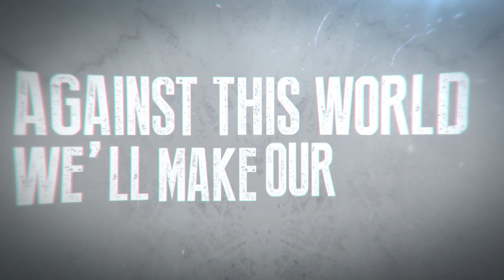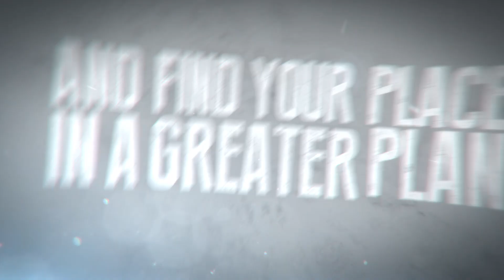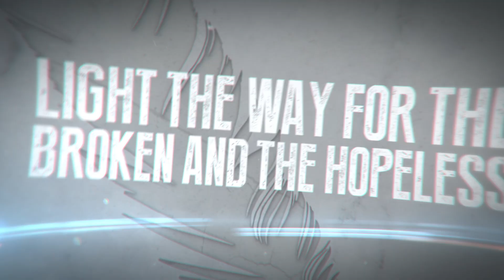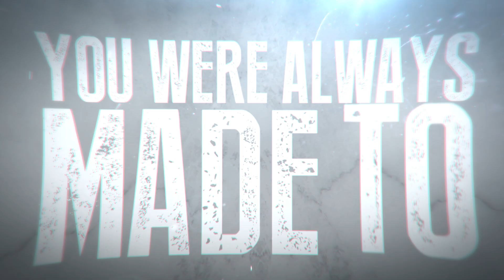DONTFEEDTHEBIRDS! - Limit Breaker (Official Lyric Video)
The official lyric video for "Limit Breaker".

Produced by Sam G at The Bird's Nest Recordings
Lyric video by JKL Productions